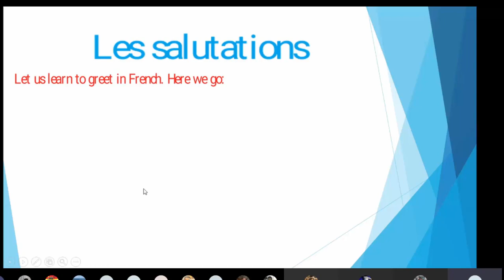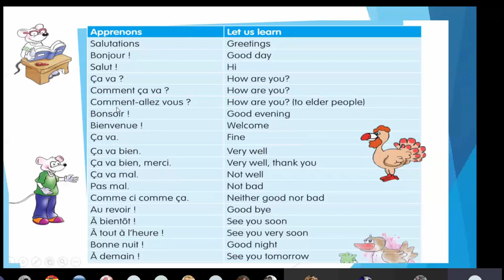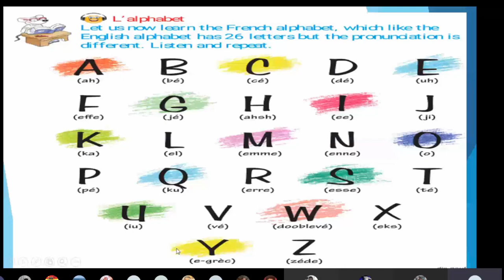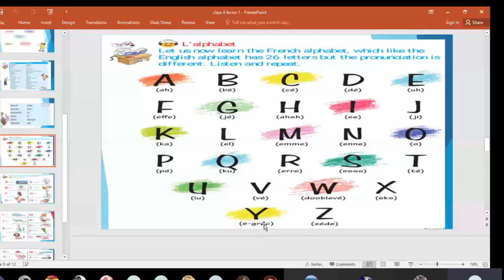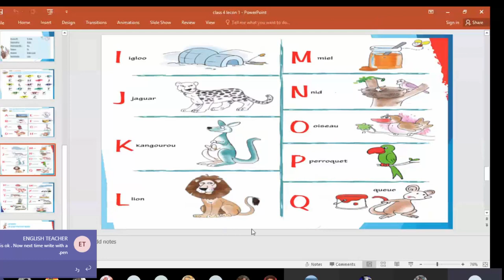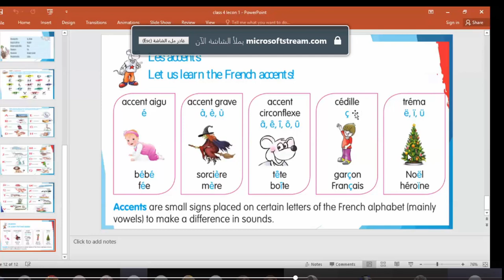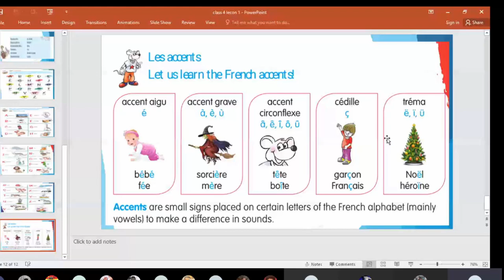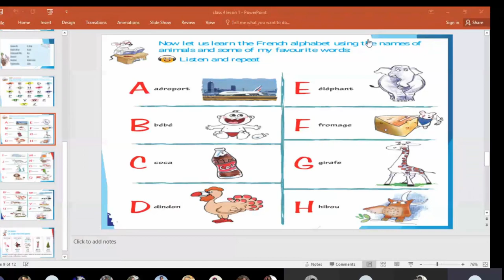francais 13 9